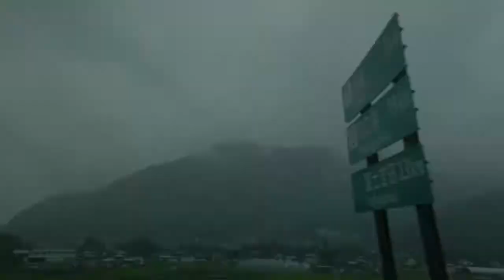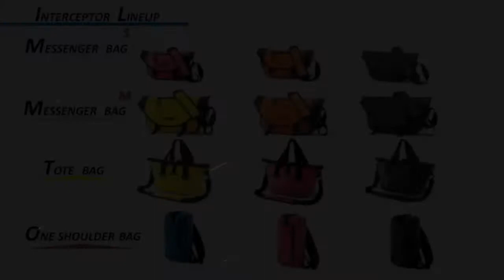Kenko Interceptor Weatherproof Street Bag / Tote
Interceptor is a high-performance camera bags for outdoor active people presented by Kenko Tokina Company (Tokyo, Japan). Made with Tarpaulin cloth material (not sewn with needles as in most other bags) which has weatherproof properties Interceptor performs its best in severe weather conditions. Tote bag presented in 3 colors: pink, yellow and black.